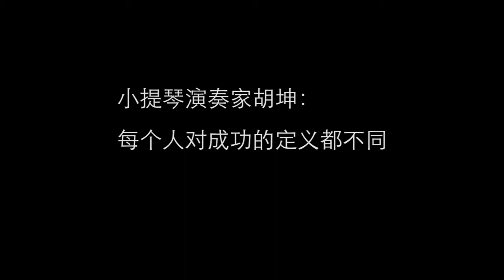人民网TV：小提琴演奏家胡坤：每个人对成功的定义都不同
Violinist HU Kun " The Definition of Success don't have to be the same for everyone " from People's Net TV Interview May 2015 London